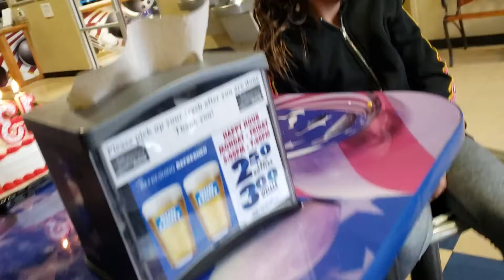Birthday Party Star max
BP 4 Evylen Tindal Dec.24 2019 Starmax Deming NM